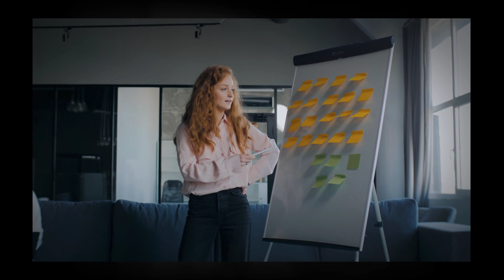Door Hangers Dekalb County